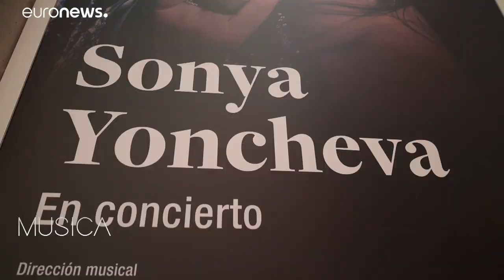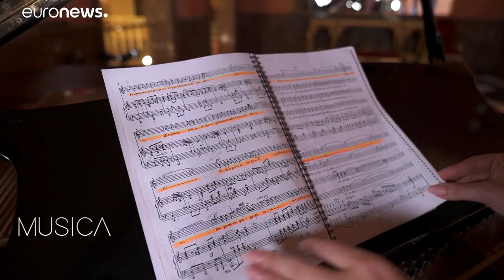Sonya Yoncheva estreia-se na zarzuela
A soprano búlgara esteve em Madrid, para dar voz a um género lírico de origem espanhola: a zarzuela.